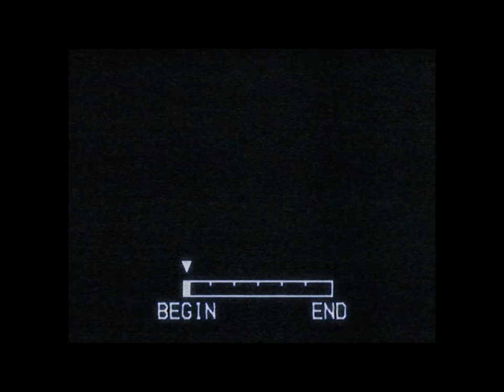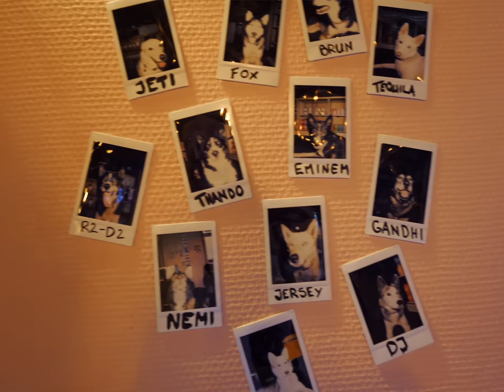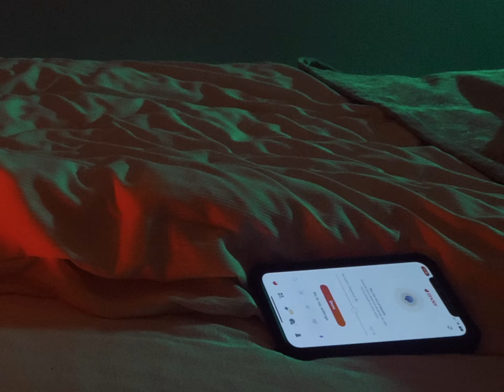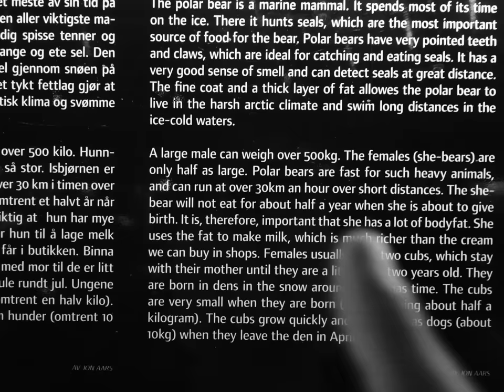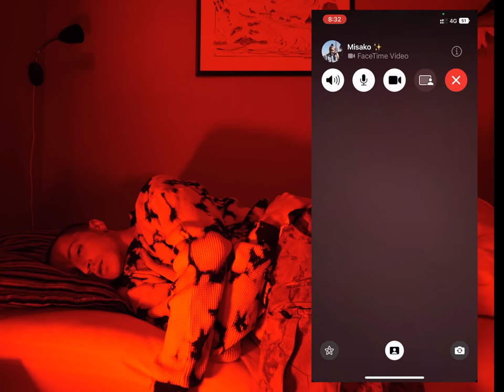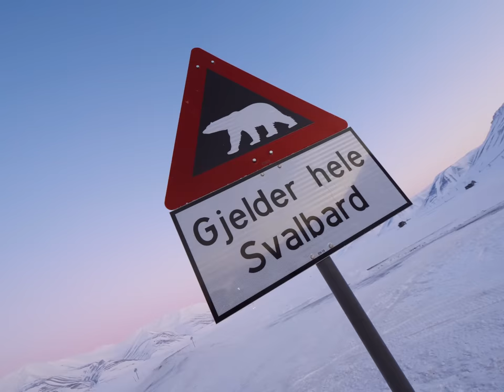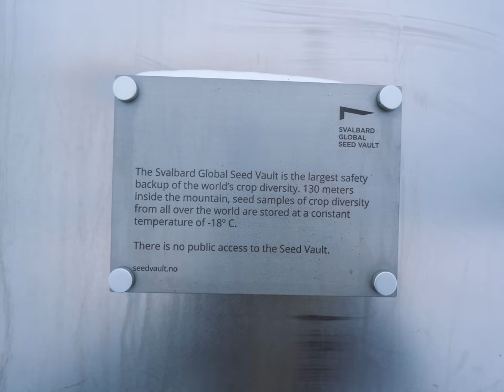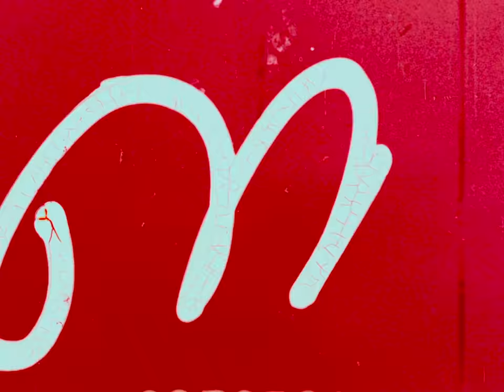SURVIVING the day-to-day in the ARCTIC 🥶 (+ they have oat milk up here?)❄️🥶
⬇️ If you enjoy roasting reindeer (for jokes, not food), asking 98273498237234 questions on a tour, and bonding with local taxi drivers, this might be the Arctic Circle video for you.

⏳ Svalbard Dos and Donts
✅ Spitzbergen snowmobiling trip (it was wild, but it made the trip)

✅ Coal Miners’ Cabins (loved it, and their veggie burger was the best I found)

✅ Cecilia Blomdahl’s channel (if you're looking for videos about life in the north pole, her channel is the jackpot)

⚠️ Northern Lights Aurora Borealis tour (there's always a chance you might not see them, in which case the tour is just a fire out in the wilderness)

⚠️ Bus tour (good for views of the walleys (lmao). it was honestly nice to do something low-impact after)

⚠️ Global Seed Vault (love the idea and im thankful for Åsmund and the Global Seed Vault for doing an interview, but since you can’t go inside so you’re really just staring at a building)

⏳ Everything that happens in this video
0:00 Body on frozen, credit report on frozen
1:54 Tell me how I’m supposed to breathe with no air?
3:39 Just one of those "wow" moments
4:15 Don't ask me to pet the huskies!
4:56 I found where everyone hangs out...
6:39 Polar Bear Etiquette 101
7:25 You can move here...but only if you can find housing...so you can't really move here.
9:30 Tinder: North Pole edition
10:23 I’m going snowmobiling, be back l8r
12:00 Top 5 coolest things I’ve ever done
13:21 Made it (thankfully) to Tempelfjorden
14:15 A real example of global warming
15:05 The snowmobiling trip turns UGLY!
17:24 No cuz I need to recap what just happened
19:22 North Pole meal ASMR
20:30 The moments we feel most alive are the ones…
21:19 Imagine a world with no advertisements
22:20 How I write my postcards
23:44 The Walley
24:44 The Global Seed Vault Q&A
27:27 Everything you need to know for your trip
27:40 It was hard to get here (for good reason)
27:57 When to go
28:15 The exhibitionist movement taking over Scandinavia
28:53 Prices
29:40 How long to stay
30:05 Where to see the Northern Lights
30:44 No shoes, oat milk, etc.
31:14 Everyone rejected me
32:10 People who like nature vs people who like cities
33:17 Deleted Scenes